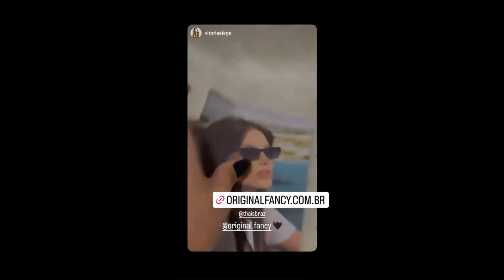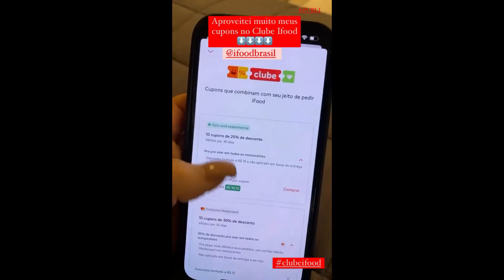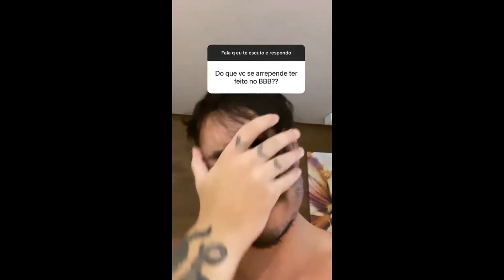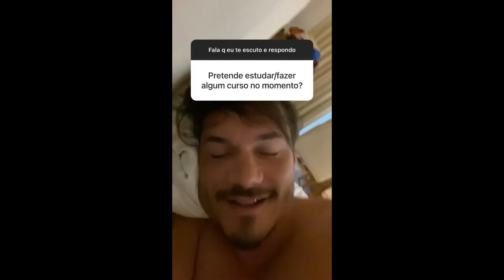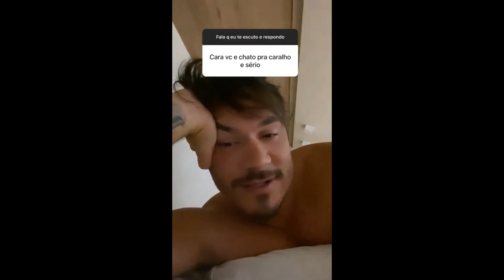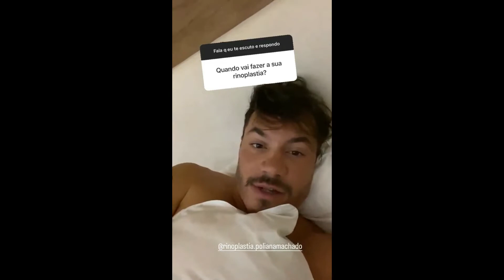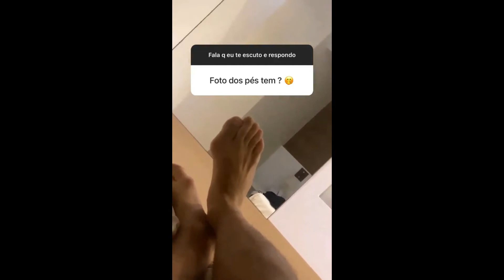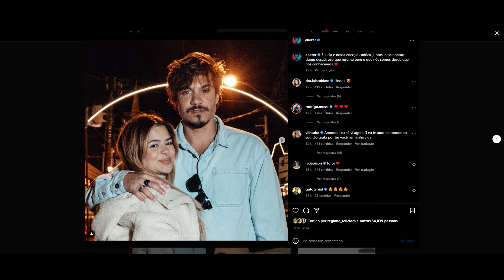STORIES DA THAIS BRAZ E VIIHTUBE 01/09/2022